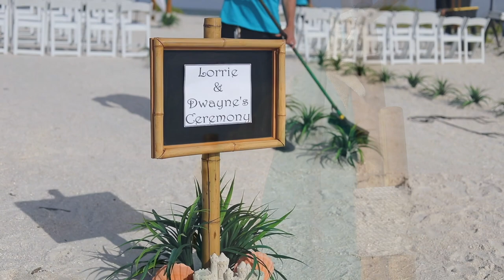Top Florida Beach Wedding Location | Sand Key Beach Park, Clearwater Beach Location Guide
🏝️ Dive into the Fun of Sand Key Beach Weddings in Clearwater, Florida! 🌞
Get ready to ride the wave of love as we take you behind the scenes of one of our epic beach weddings at Sand Key Beach Park, Florida! 🌊 Join the party and soak in the good vibes, stunning views, and the sheer joy of tying the knot in the Sunshine State!

🎉 Weddings On a Whim has been in the wedding game for a whopping 23 years, and this video is your VIP pass to the coolest Clearwater wedding around. Our camera-savvy photographer is your guide to the magic, featuring our awesome crew and the wedding package that turns dreams into reality.

📸 What’s in Store:
• 🏖️ Beach Bliss: Sand Key Beach sets the stage for a beachfront bash that's as beautiful as it is fun!
• 💕 Heart Eyes Everywhere: Witness the lovefest, the happy tears, and all those heart-melting moments.
• 🚢 Party On a Boat: Yep, you read that right! Our reception cruises bring the celebration to the high seas. 🎶

📌 Ready to Splash into Wedding Fun? Head to our website for all the deets, or hit us up to start planning your own shindig.